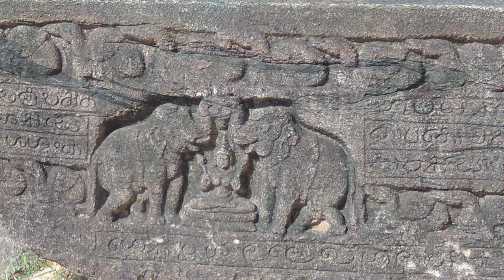Sri Lanka folk song / nāna vile, නාන විලේ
Singing: Danushka Dilhan, Chalinda Sriyan, Miran Tharindu